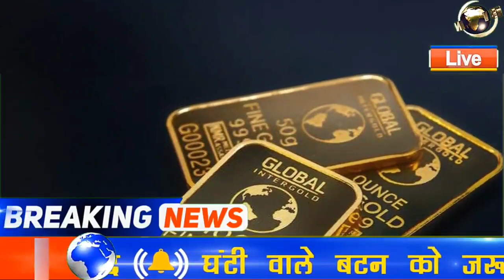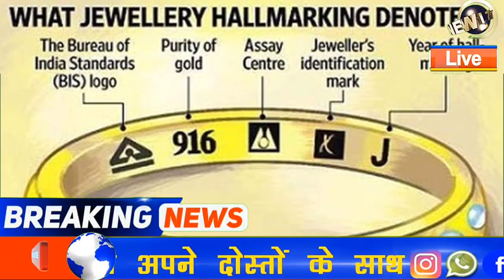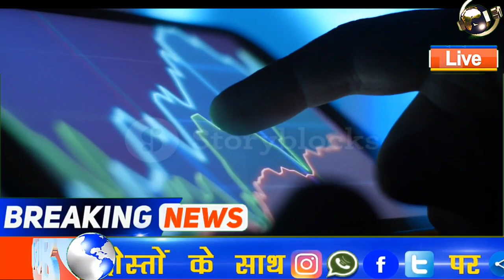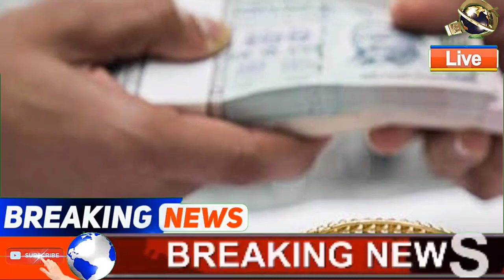सोने से जुड़े यह नियम जान लो कभी धोखा नहीं खाओगे , सोने से जुड़े नए नियम 2021, sone ke naye niyam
2021 में सरकार ने बनाए सोने से जुड़े नए नियम
जानेंगे इस वीडियो में ।

Gold price ! सोना कब सस्ता होगा ? मार्च तक क्या होगा सोने का भाव ? sona kab sasta hoga, sone ka bhav

Sona kab sasta hoga, सोना कब सस्ता होगा।

Topic : Gold and silver

Search key:

1. Gold and silver price,
2. Aaj ka sone chandi ka bhav kya hai,
3. Today silver rate,
4. Today gold rate,
5. Today gold price,
6. Today gold price,
7. What is the price of gold today,
8. What is the rate gold silver today,
9. Petrol diesel rate today live,
10. 22, and 24, carrat gold rate,
11. Silvers price,
12. Aaj sone or chandi ka bhav,
13. Today gold rate,
14. Today silver rate,
15. Today sona chandi rates,
16. Today sona chandi rate,
17. Today gold price india,
18. Today gold price in all over india and city,
19. Gold rate price today,
20. 1 kg chandi ka rate,
21. 1 kilo chandi ka rate,
22. 10 gm sone ka bhav,
23. 10 gm gold price today,
24. 1 kilogram chandi ka rate,
25. 1 kg chandi price,
26. Silver price today in india